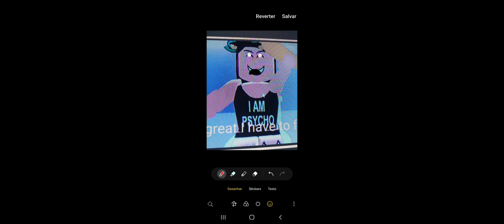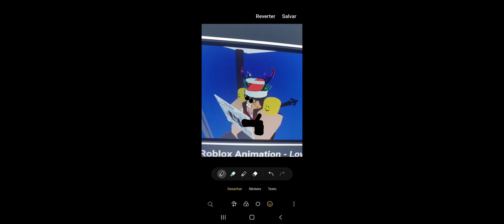FNF Corrupted SLICED | ROBLOX GIRLS CITY ANIMATION x Glitch x Pibby